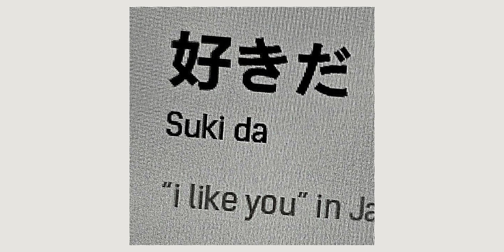Bad Romance ~ Lady Gaga 《sped up》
♡ilyasm!♡

Rah, rah-ah-ah-ah
Roma, roma-ma
Gaga, ooh-la-la

Rah, rah-ah-ah-ah
Roma, roma-ma
Gaga, ooh-la-la

Love, love, love, I want your love (hey)

Love, love, love, I want your love (love, love, love)

Rah, rah-ah-ah-ah
Roma, roma-ma
Gaga, ooh-la-la

I want your psycho, your vertigo shtick (hey)

Rah, rah-ah-ah-ah
Roma, roma-ma
Gaga, ooh-la-la

Rah, rah-ah-ah-ah
Roma, roma-ma
Gaga, ooh-la-la

J'veux ton amour, et je veux ta revanche
J'veux ton amour, I don't wanna be friends (oh-oh-oh-oh-oh, oh-oh-oh-oh)
No, I don't wanna be friends (oh-oh-oh, caught in a bad romance)
I don't wanna be friends (oh-oh-oh-oh-oh, oh-oh-oh-oh)
Want your bad romance (oh-oh-oh)

Rah, rah-ah-ah-ah
Roma, roma-ma
Gaga, ooh-la-la

♧ this week's upload schedule ♧
☆Sunday: Manners, Want me
☆Monday: Colors Of You
☆ Tuesday: Oh Yeah Gonna Cry, Bad Romance,
☆Wednesday: Ghostbusters
☆Thursday: Africa
☆ Friday: Thriller
☆Saturday: Glued, Girls On Film
(All released at 10pm!)

▪︎If you have any song suggestions leave them in the comments ▪︎